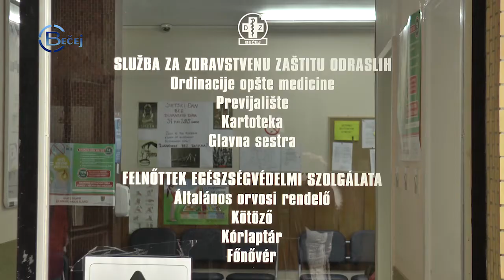TV BEČEJ: Kućno lečenje: Godišnje 900 pregleda i 3 270 izlazaka na teren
TV BEČEJ: Od 1. marta  sa radom započinje nova služba Кućnog lečenja, koja je i do sada postojala, ali će njen rad biti znatno unapređen time što će pacijentima na raspolaganju biti i lekar, specijalista opšte medicine.